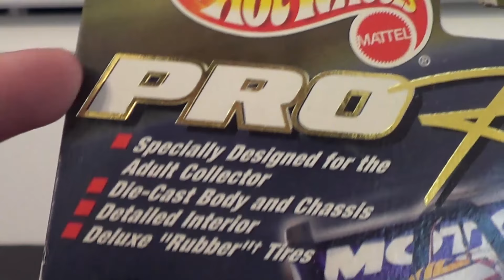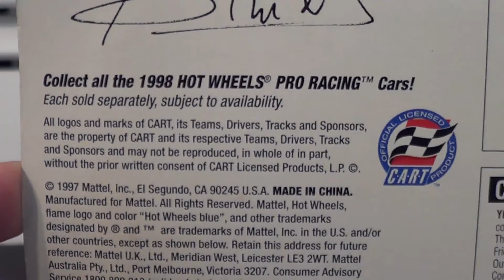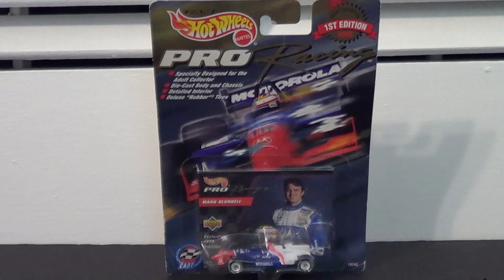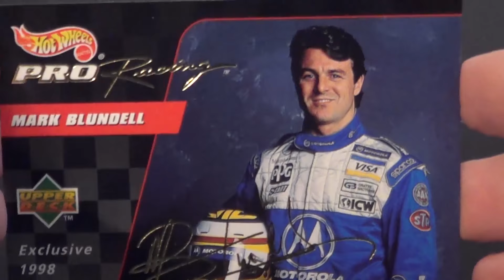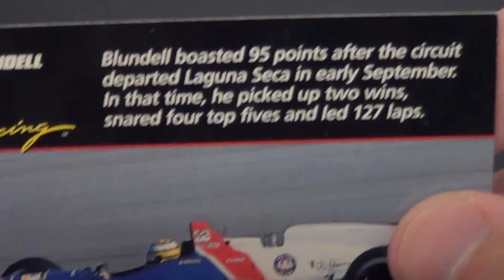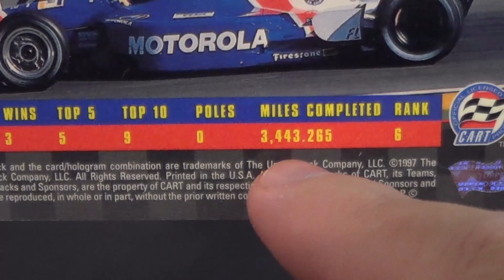1998 Hot Wheels Mark Blundell Motorola PacWest Reynard 97i Mercedes Benz Review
A full unboxing and review of the 1998 Hot Wheels Pro Racing Mark Blundell Motorola PacWest Racing Reynard 97I/Mercedes-Benz/Firestone from the 1997 CART IndyCar World Series.

Blundell took wins at Portland, Toronto and Fontana in the 1997 season.

This car also comes with a cool Upper Deck trading card.